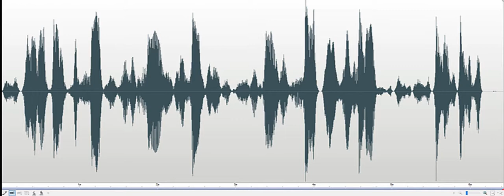Do you call your mother Mother or Mommy Marvel Museum Investigation 2018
Spirit box response to Investigator asking, "How about you, do you call your mother Mother or Mommy?" Male voice responds, "Oompa." (A similar nickname is used by the grandchildren of the Investigator asking the question.) Recorded at the Church Nursery at the Marvel Carriage Museum in Georgetown, Delaware, on October 25, 2018.